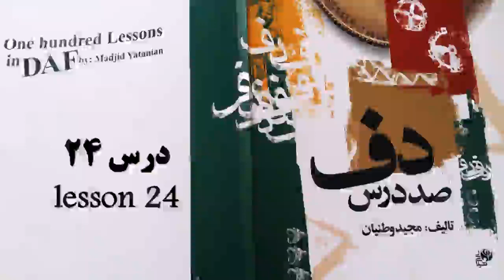آموزش صد درس دف|درس بیست و چهار|def|daf|training|lesson Twenty-four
✅درس بیست و چهار| صد درس دف|کتاب مجید وطنیان|lesson 24| One hundred Lessons
how to learn def/ amoozesh daf/چطور دف بزنم/چطور دف یاد بگیرم.🥰
ما اینجا به صورت کاملا رایگان به شما دف زدن یاد خواهیم داد.
We will teach you how to play the def here for free🤩
(One hundred Lessons in DAF (majid vatanian⭐️
✅حتما و حتما به ما نظر بدید و سوالات خودتون رو بپرسید و بگید که چه کار کنیم تا کیفیت کارمون بهتر بشه
👍لایک شما خیلی آسون می تونه خستگی ما رو به در کنه پس حتما اوون قلب رو قرمز ❤️ کنید عشقید با معرفتا
🔴سابسکرایب و زنگوله رو فعال کنید تا به محض ویدیو جدید با خبرتون کنم🌹
⭐️لینک ویدیوی قبلی را در زیر کلیک کنید
🥰آرزومه که یه روز دفنواز بشی و تو کامنت ها بهم خبرشو بدی
دفنوازی علی خدایار،نوازندگی و بداهه نوازی،آموزش سازهای کوبه ای،ریتم و موسیقی سنتی،دف
اجرا شده توسط علی خدایار😉⭐️
اینجا هر روز ویدیو داریم با ما همراه باشید
Every day stronger than yesterday⭐️
🔴thank you for wacth and like and sub
😉comment tnx
🌹Stay with us every day🙏🏻